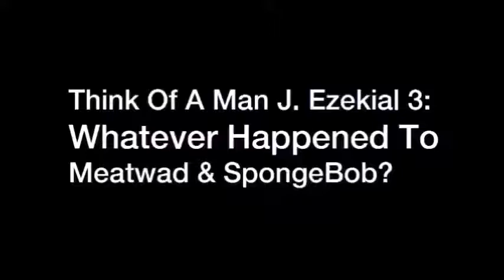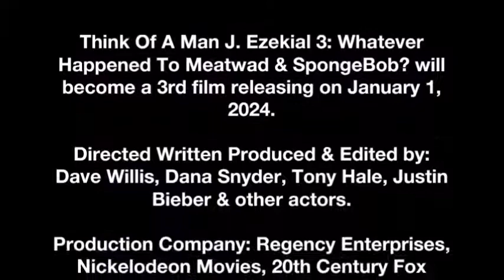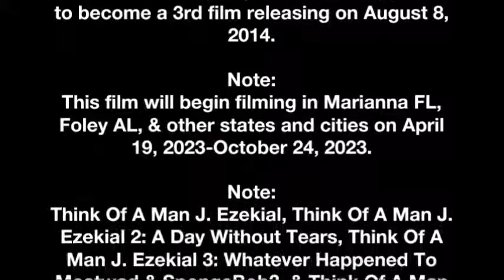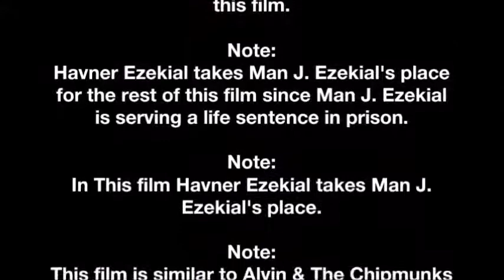Think Of A Man J Ezekial 3 will become a 3rd film releasing on January 1, 2024